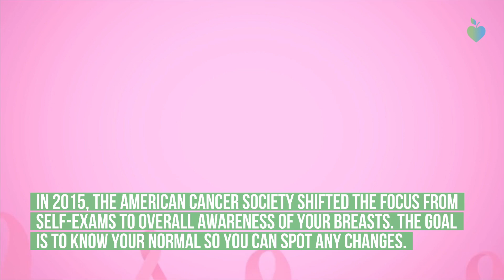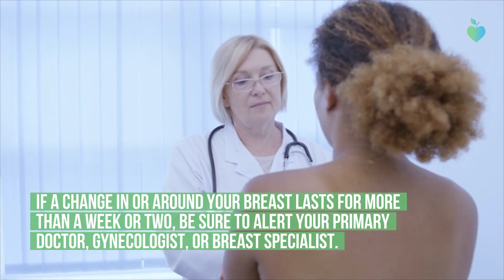How To Spot Changes In Your Breasts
Breast Self-Exam Tips
-Pick the same time each month.
-Look at your breasts in a mirror, with your hands at your sides, then above your head.
-Use the pads of the fingers to feel for any unusual changes around the breasts and armpit.
-Look and feel for lumps, hardened knots, or other changes.
-Check for signs of swelling, redness, or skin dimpling.
-Examine any changes in the nipples, including appearance, texture, or discharge.